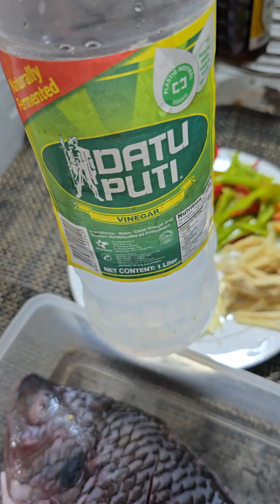CUCINA DI PEACHY | ESCABECHENG TILAPIA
ESCABECHENG TILAPIA ❤️

Yay! Sobrang pahirapan paano gumanda ang dish na ito. 🤣

Madalas yon din po talaga ang struggle ko ang magphotoshoot ng mga pagkain kasi dapat appetizing din tingnan.

Anyway, nachambahan ko naman po ang recipe na ito at happy ako sa naging result. 😍